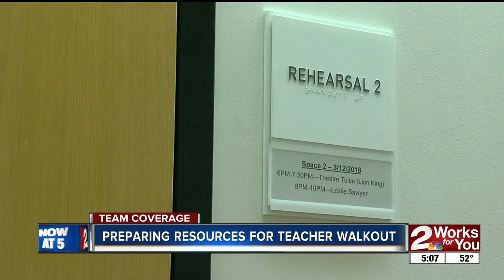Preparing resources for teacher walkout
Local groups ready to step in to offer help to families in the event of teacher walkout